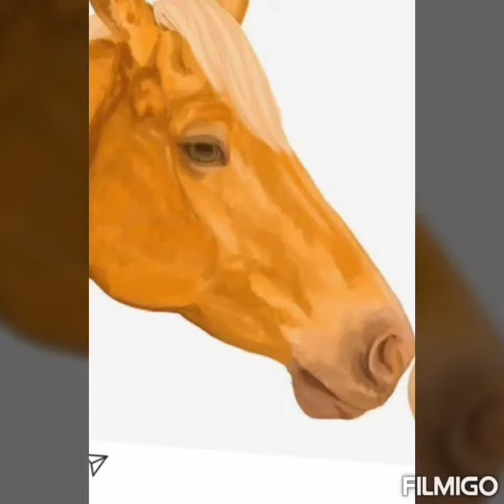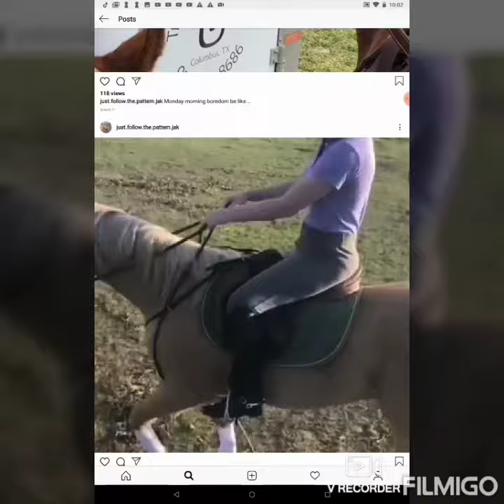Bad Guy - Billie Eliish ( sorry if I spelled it wrong 😂) Horsey Music Video